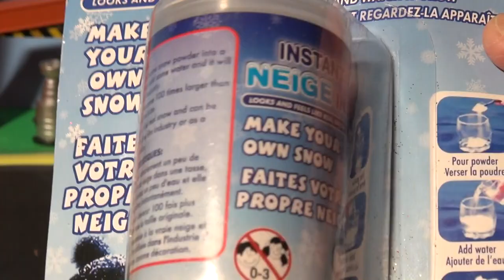Disney Pixar Cars Mater April Fools Day fun in Radiator Springs SNOW ?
Pixar Cars and Thomas and Friends Fan presents an April Fools fun by Mater. While the Cars in Radiator Springs are enjoying Friday night, Mater is busy planning a trick to get back at his friends for the " Mater and the Ghost Light Caper "...he waits until the cars have gone for the night and spreads fake snow all over Radiator Springs. Even Lightning McQueen is trapped ..Flo is stuck in snow up to her axles, and Red is scared silly...They all agree this was the best video ever..

Our YouTube channel is called Pixar Cars and Thomas and Friends Fan, we have many videos and they are very child friendly. We have  Cookie Monster , Play Doh , Teletubby , Pixar Cars, Thomas and Friends, Kinder Eggs, Surprise Eggs, and Mario Brothers videos.  .

If you click any of these links they will go to play lists and videos of some of our favorite videos.

Or Pixar Cars re-enactments with Mater, Doc, Sally and Radiator Springs Play set, including the V-8 Cafe , Ramones House of Body Art, and Lizzies Curio Shop, click this link:

Or even more Thomas the Train videos , with Diesel 10, and Harold the Helicopter , and Sir Topham Hatt, on the Isle of Sodor ,click this link :

In many of our other videos, we used the Cookie Monster to help us open the eggs, so you can click here to see other videos, of Cookie Monster, and Surprise Eggs.

Here is more fun links to Play Doh and the Cookie Monster :

Cookie Monster is a Muppet on the children's television show Sesame Street. He is best known for his voracious appetite and his famous eating phrases: "Me want cookie!", "Me eat cookie!", and "Om nom nom nom" (said through a mouth full of food).
He often eats anything and everything, including danishes, donuts, lettuce, apples, bananas, as well as normally inedible objects. However, as his name suggests, his preferred food is cookies. Chocolate chip cookies are his favorite kind; oatmeal cookies are his second favourite.

To see my other Cookie Monster video where Cookie Monster is opening Kinder Egg Surprises , click this link :